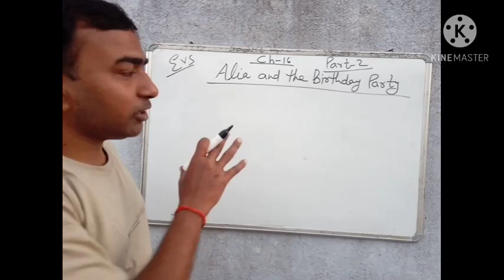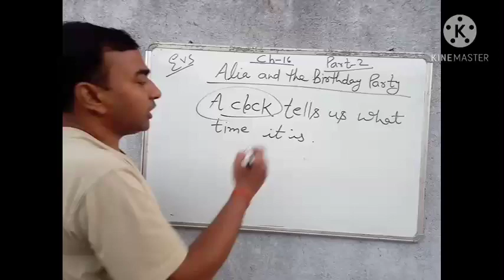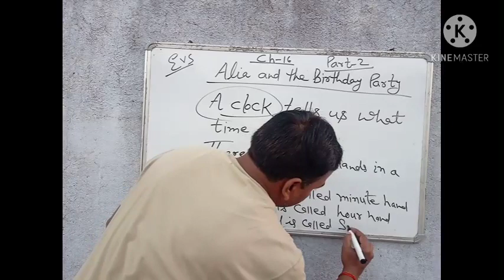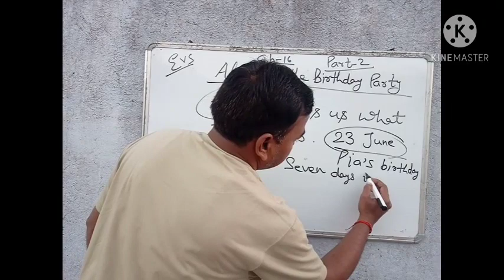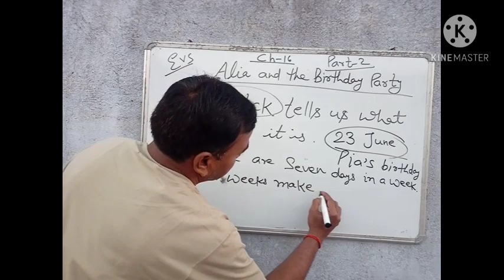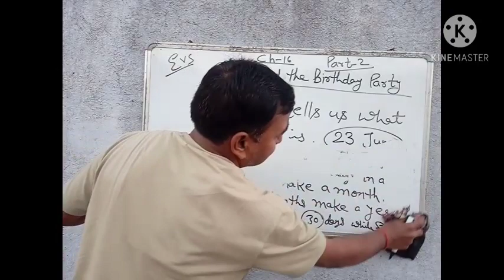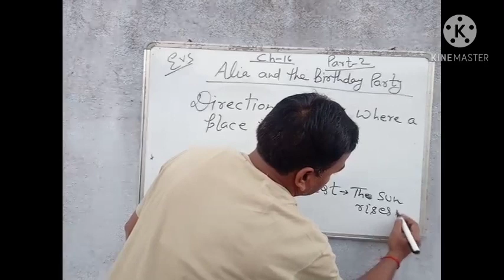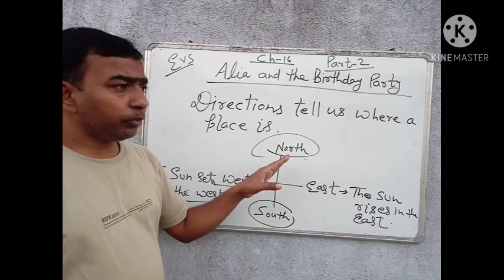Cl 2 EVS Ch 16 Part 2